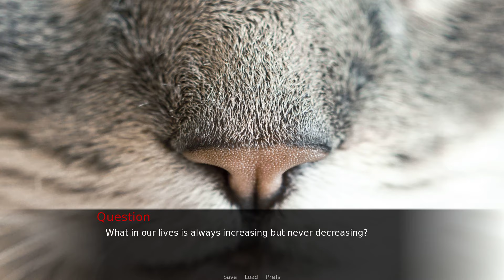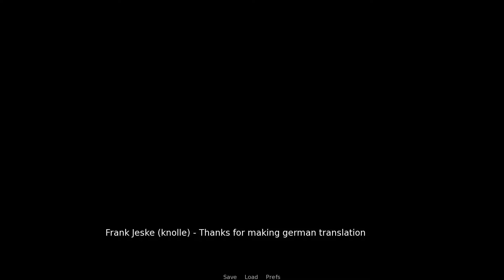18+ | Gameplay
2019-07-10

Steam game that takes about 3-4 minutes to finish, and gives 5000 achievements. The name is most likely just a form of "clickbait", since nothing objectionable can be found within it. Recommended for achievement hunters only.
Interested in making some extra money without working beyond keeping your computers, smartphones or similar devices connected to the internet? Have plenty of internet bandwidth? Try Honeygain - use the following link to start off with a bonus $5 USD